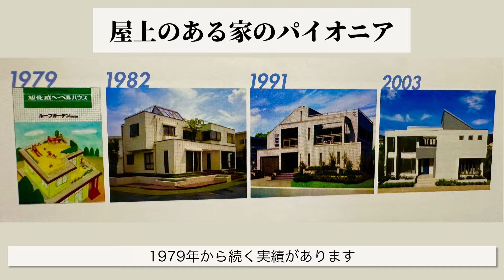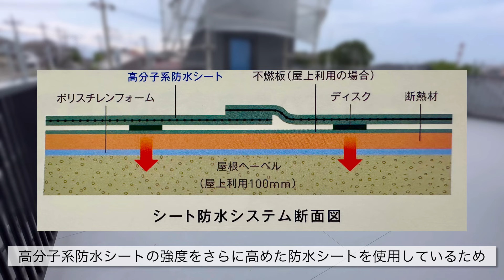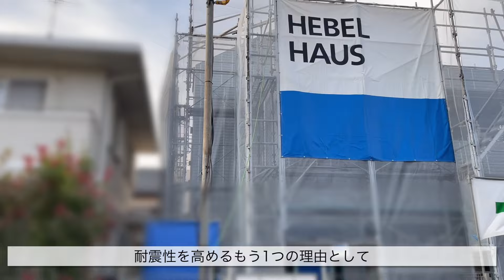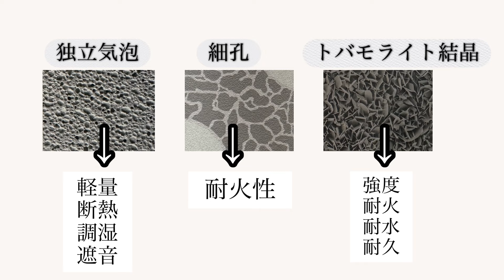【注文住宅】ヘーベルハウスを選んだ理由4選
今回は我が家がヘーベルハウスを選んだ理由を４つお話しました！
参考になったら、嬉しいです☺️

【目次】
00:00 オープニング
00:31 ①アフターフォローの充実
02:36 ②屋上のある家を建てられる
04:16 ③耐震性
06:28 ④妻と子供への配慮が抜群
08:37 ヘーベルハウスにして良かったと感じた事